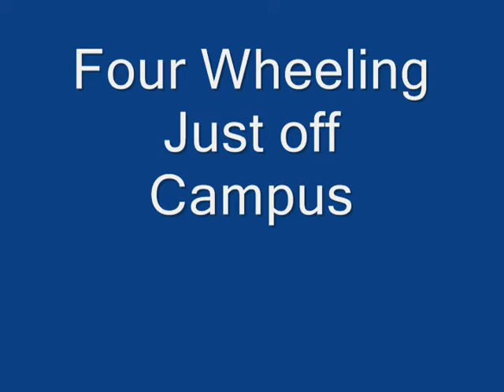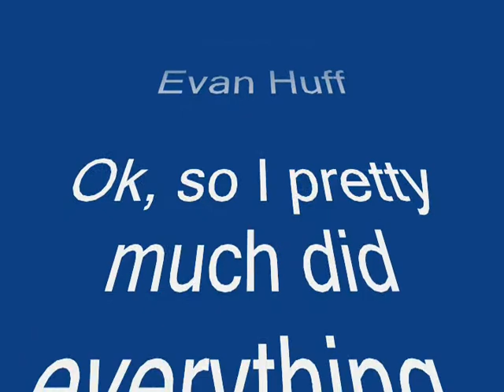I am UML - Evan Huff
This is a short video explaining why I chose UMass Lowell as my school of choice.